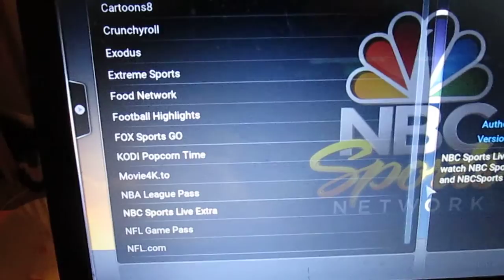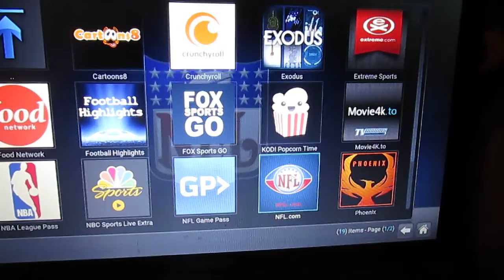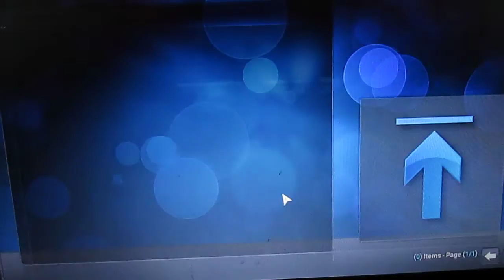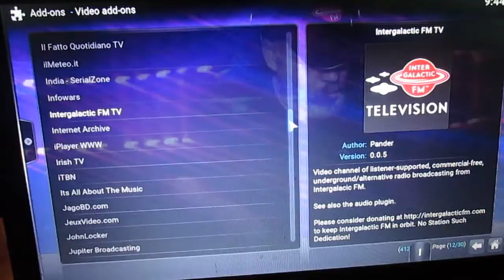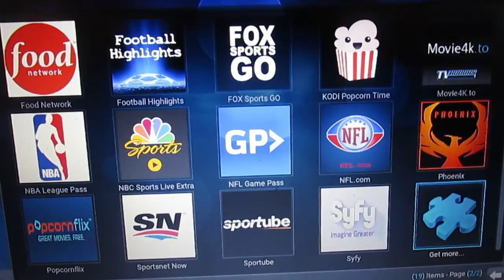Best Kodi Sports Addons Of 2017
Top Kodi tutorials including: best sports addon 2017, easy setup, step by step install, of the best kodi sports addons for 2017. You can use these best kodi sports addons January 2017 on kodi 17 Krypton

 "How To Get Free Movies And TV Shows On Iphone And Android And Computer"